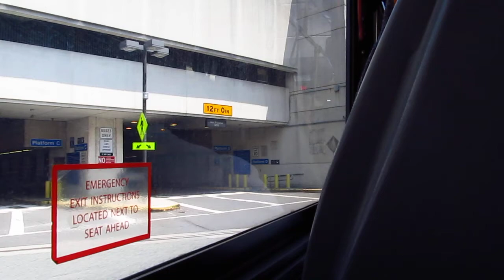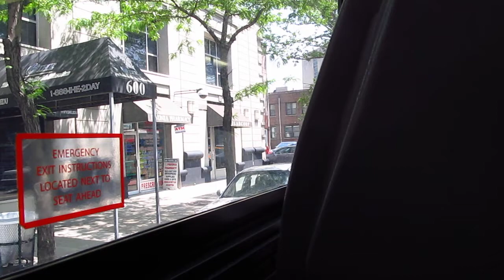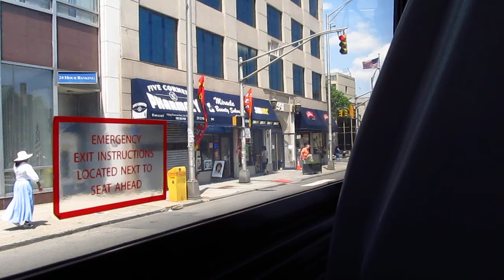NJT NABI 40-SFW #5260 on the 87 to Hoboken (Inside, 2/4)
Here's a ride on-board NJT 2009 (North American Bus Industries) NABI 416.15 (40-SFW) #5260 on the 87 to Hoboken-Path via Journal Square on a Saturday Afternoon;  this bus got less packed as we got along plus a pair of NJT NABI Cameos; #5246 on the 80 to Gates Avenue and #5393 (ex-Newton Avenue) on the 87 to Gates Avenue.  This is part 2 of 4 and Available in High Definition.